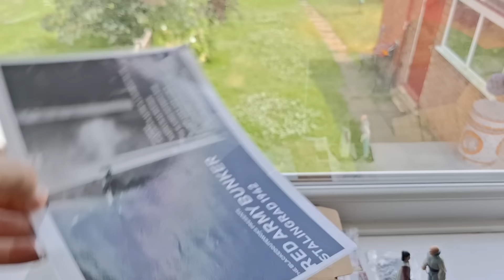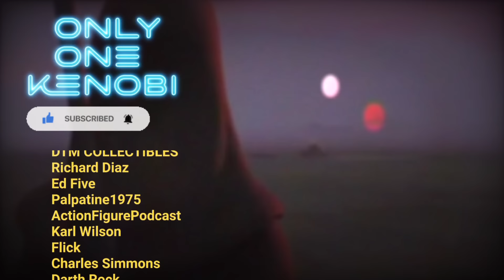FULL TOUR | Star Wars 3.75 Loose Figure Collection Room | 2024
I mentioned Ian Butler & IB3D a lot in this video... so here's some more details!

IF you'd like an Only One Kenobi embroidered patch:
x1 £7 or x2 £10 including postage.

THANK YOU PATREONS & CHANNEL MEMBERS 😘